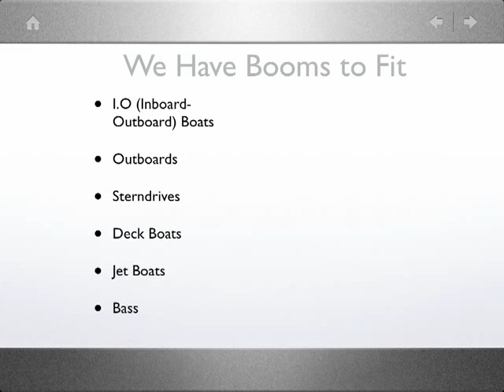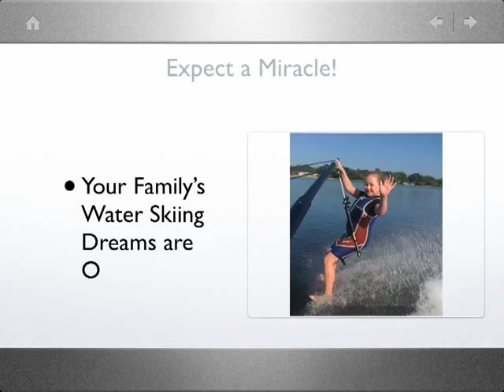Barefoot Booms Designed to Fit V-Drive Boats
We have barefoot booms that fit V-Drive boats or any other boat guaranteed best price and Free US Shipping. You can water ski without falling.